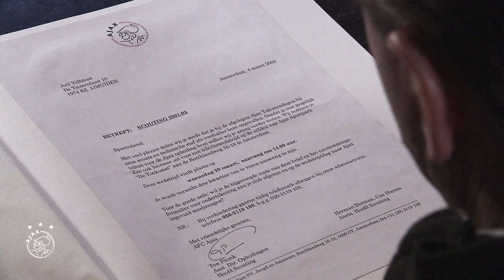Comeback Kid and so much more... 💪 | Farewell Joël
Good luck at @OfficialBHAFC!